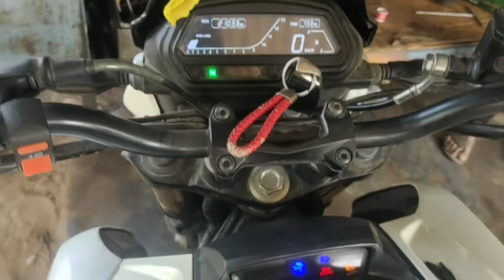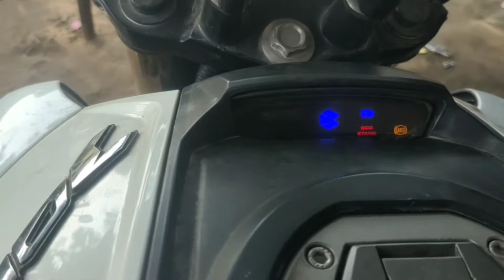dominar 400 missing problem//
Dominar missing problem
dominar missing
dominar 250 missing problem
dominar 400 missing problem malayalam
how to drive dominar 400
how to ride dominar 400
how to install dominar headlight in
ns200
how to set dominar time
how to ride dominar 250
how to start dominar without self
how to adjust dominar suspension
how to remove dominar tank
how to start dominar 400
how to remove dominar battery
Tvs Raider 125 TFT Display: T
New Avenger 160 Street 2022
OLA S1 Pro vs NS125 Bs6-Drag
Supercharged Honda XBR 500
2023 New Hero Splendor Plus

S R Baik Guru

Dominar_missing_ problem
ns200
2023_New_Hero_ Splendor_Plus